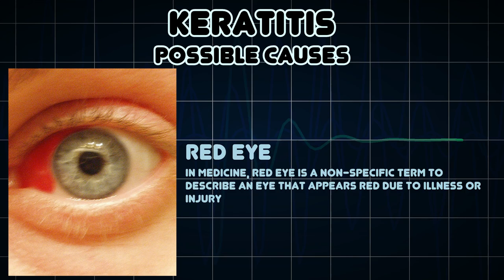Keratitis (Medical Symptom)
Possible causes of Keratitis (Medical Symptom)

Keratitis is a condition in which the eye's cornea, the front part of the eye, becomes inflamed